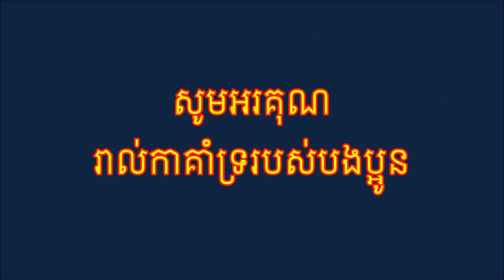ថន សុីថុន - មិ្លះរួតត្បូង ឃ្មុំ - ( original song )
(និពន្ធម៉េឡូឌីដោយ តាំង ស្រីពេ្រជ្រ)
(និពន្ធទំនុកច្រៀងដោយលោកប្អូន វន់ សុខហ៊ុន)
(សម្រួលតន្រ្តីនិងច្រៀងដោយ ថន សុីថុន